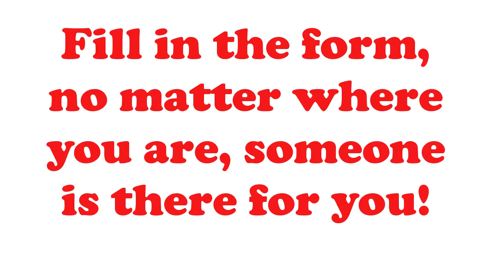Beauty Parlour near me Hickory Creek Tx